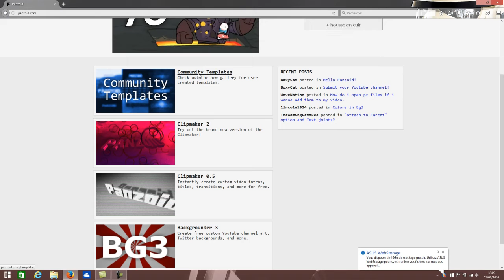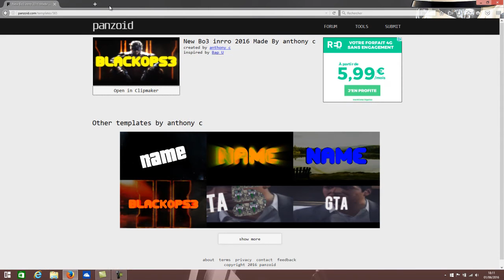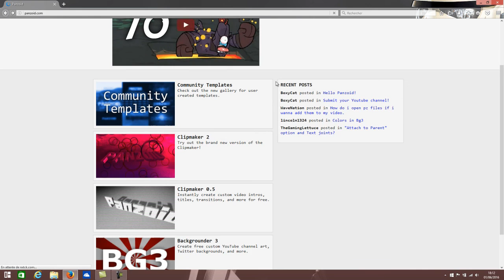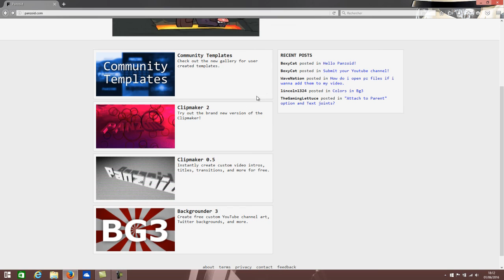TUTO PANZOID FAIRE DES LOGO + BANNIERES YOUTUBE .🎬🎞🤔👍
Pour me soutenir 😉👍 sur TIPEEE/ UTIP /TWICH .📈

Panzoid Logo + Bannière de ma chaine YouTube.